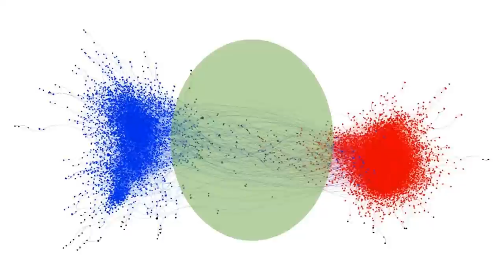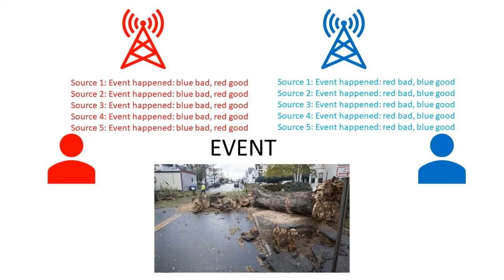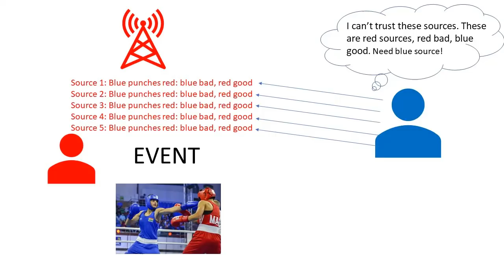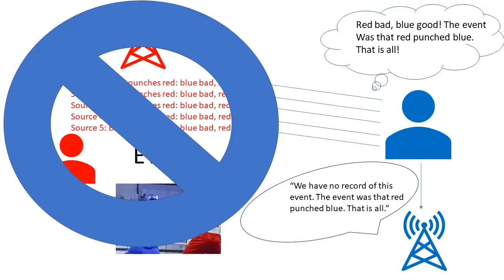Weaponized Echo Chambers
How do we solve a problem that seems intractable?